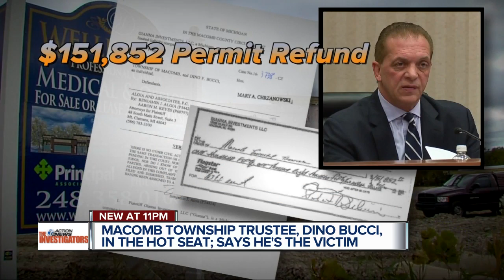Macomb Co. Trustee in hot seat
Macomb Co. Trustee in hot seat, says he's the victim